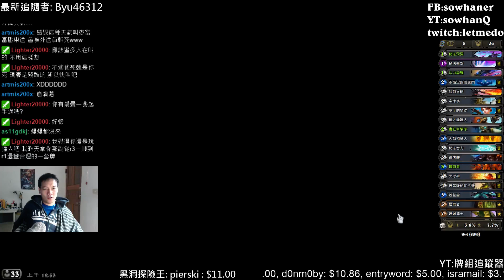[sowhan] 喚炎法 S22 #8